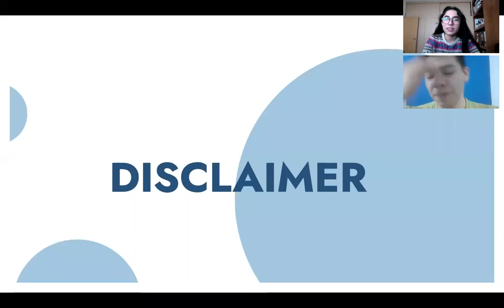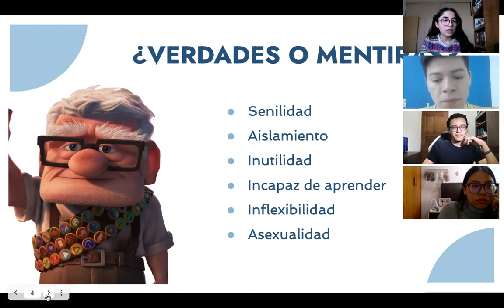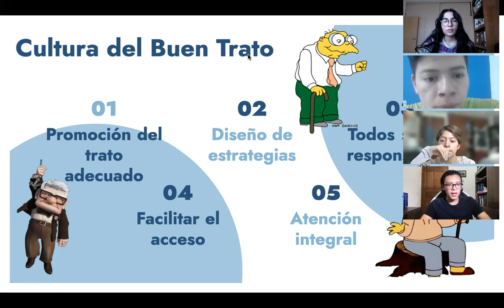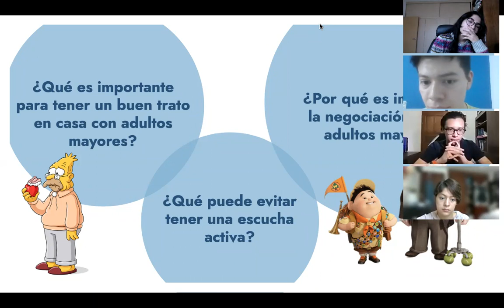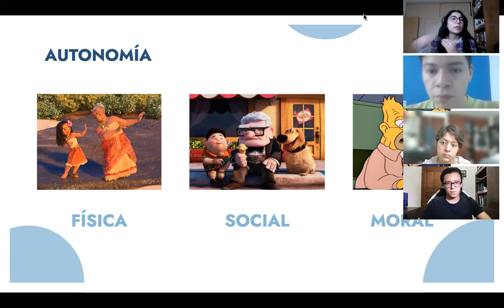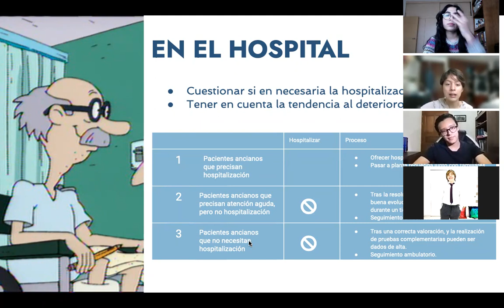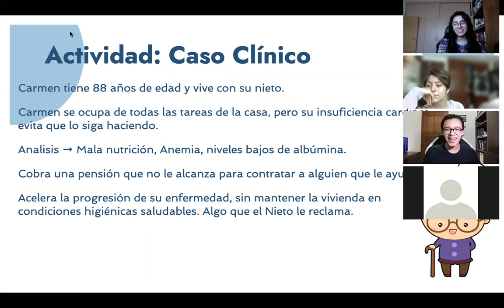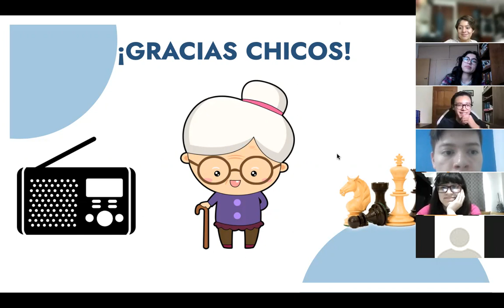Training Trato con el Adulto Mayor